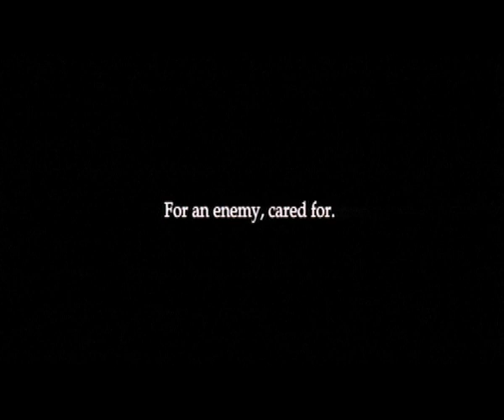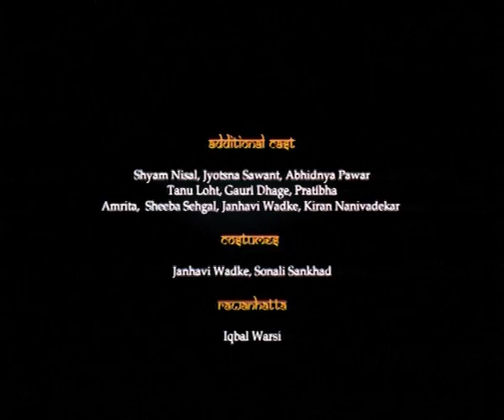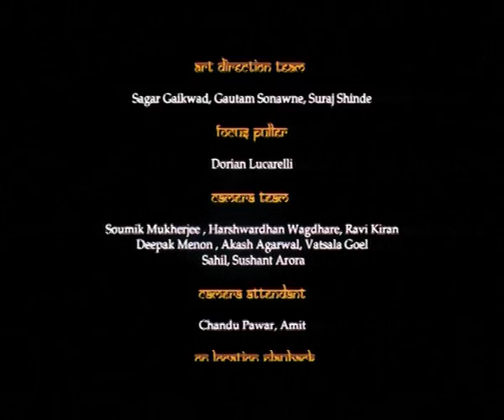Na Jeeva Maharaaj - FTII Music Video - Kavita Seth, Gautam Nair, Kaushal Oza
Na Jeeva Maharaaj is a playback made at FTII. The music is composed by Gautam Nair, the poetry is Baba Bulleh Shah's and the vocals are by Kavita Seth. The video stars Rasika Dugal and is conceptualized and directed by Kaushal Oza.

Avinash Arun

Editing
Sreya Chaterjee

Production Design
Santosh Sankhad
Janhavi Wadke

Costumes
Janhavi Wadke
Sonali Sankhad

Vocals
Kavita Seth

Gautam Nair

Conceptualized and Directed by
Kaushal Oza